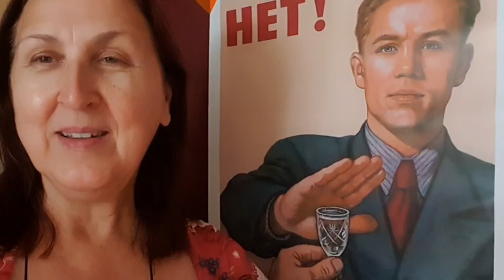23 августа 2021 г.